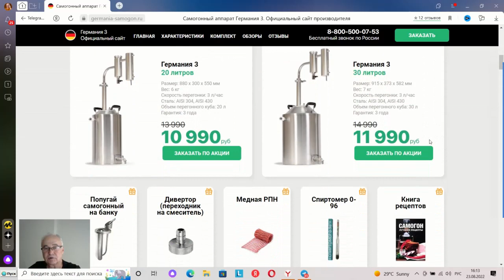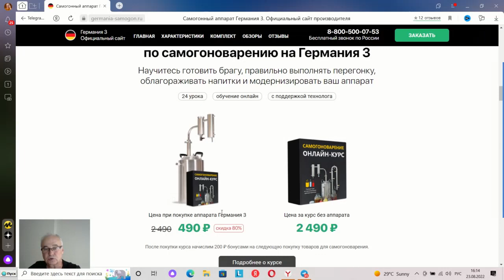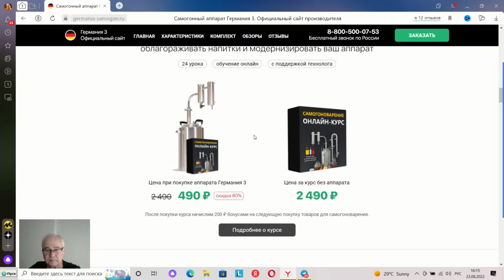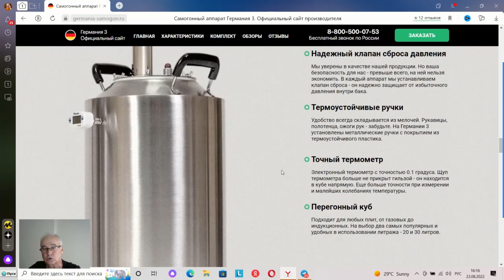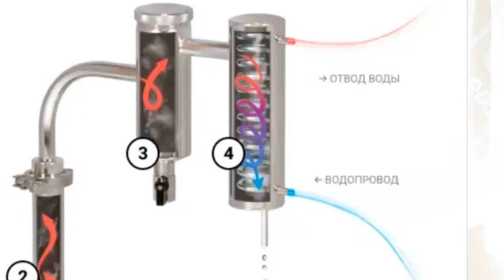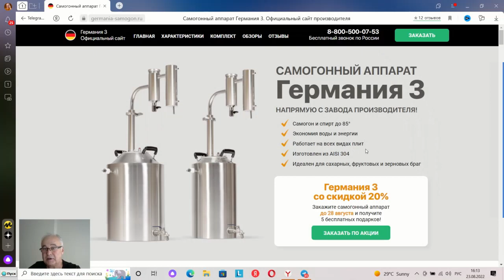Аппарат с сухопарником Германия 3. Купить? Будьте осторожны при покупке! Личный опыт.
2). "Теперь, когда у Вас есть самогонный аппарат, что можно приготовить? Настойки"
Здравствуйте, Уважаемые зрители! С Вами - Самогон Саныч. Это самогонный канал. Сегодня поговорим о самогонном аппарате Германия 3. Я два года работал на этом самогонном аппарате и в этом видео поделюсь своими впечатлениями. В общем - мой отзыв о самогонном аппарате Германия. Если Вы думаете купить самогонный аппарат с сухопарником - это видео для Вас. Присоединяйтесь!